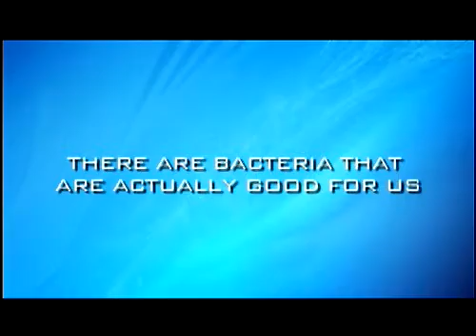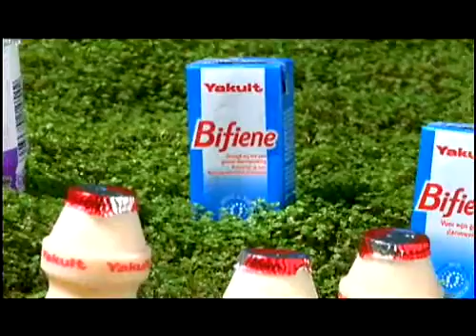Yakult - Educational Television